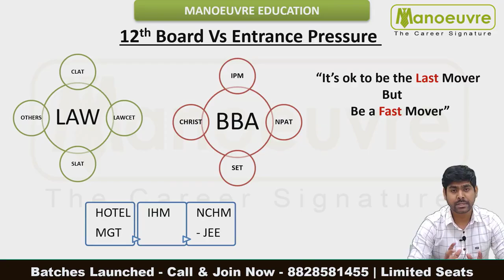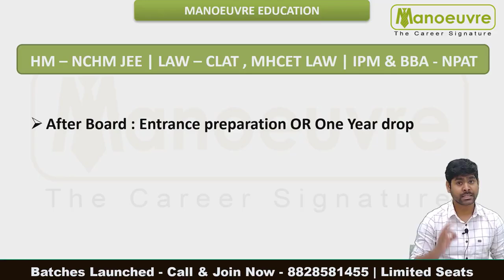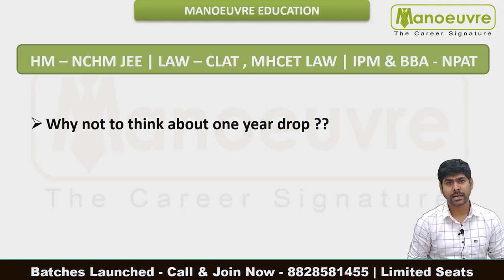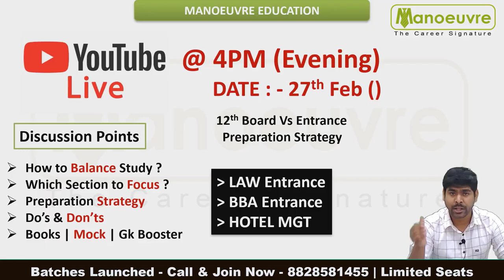12th Board Vs Entrance Pressure 2021 : - LAW | IPM - BBA | HM - NCHM| Master Strategy | FAQ's | Live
Prepare for -
Law Entrance : - CLAT , MH LAWCET , SLAT , Others
BBA Entrance : - IPM , SET , NPAT , CHRIST, Others
HOTEL MANAGEMENT: - IHM NCHM JEE

Kick start your preparation : -
Call & Join Now : -
Manoeuvre Education